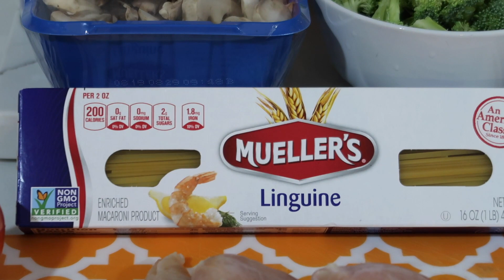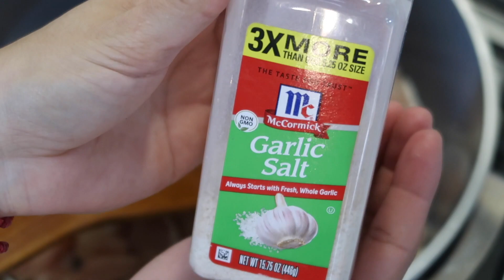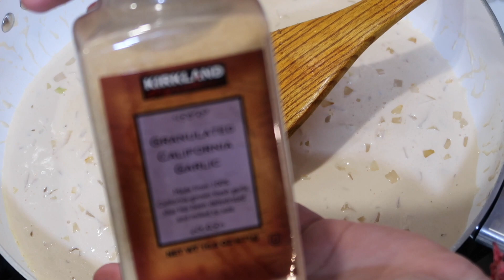COMO HACER PASTA CREMOSA DE CHIPOTLE CON POLLO Y VEGETALES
3 PECHUGAS DE POLLO
1 CAJA DE PASTA PARA SPAGHETTI
1 TAZA DE CALDO DE POLLO
1 LATA DE MEDIA CREMA
QUESO DE TU PREF3ERENCIA
2 JITOMATES
1 TAZA DE BROCOLI
1 PUÑADO DE CHAMPIÑONES
2 PUÑADOS DE ZANAHORIA RALLADA
1 CDA DE MATEQUILLA
1/4 DE CEBOLLA
1 TAZA DE CREMA PARA TACOS
SAL
PIMIENTA